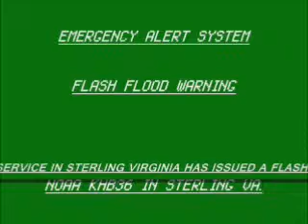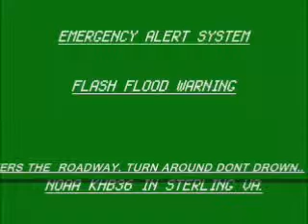EAS flash flood warning issued for (FREDERICK COUNTY, MONTGOMERY COUNTY) MD.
EAS FFW issued for 2 maryland counties on 8/14/2011